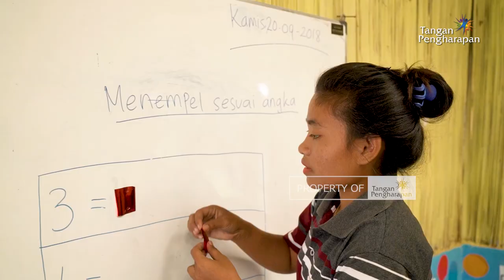Tawa Harapan Anak-Anak Tuapene, Timor Tengah Selatan - Feeding And Learning Center